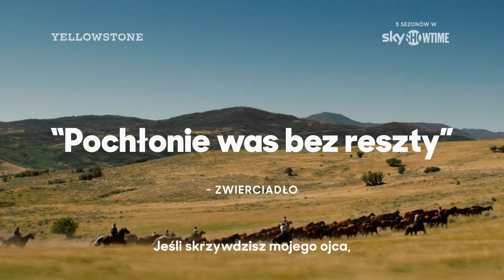WYDARZENIA24 - 14-03-2024 - Reklama, Spot